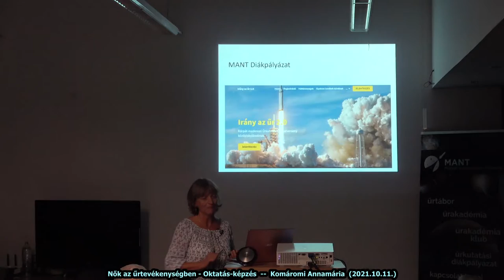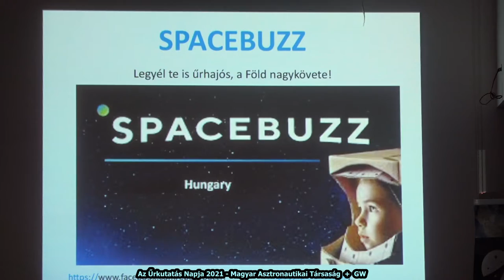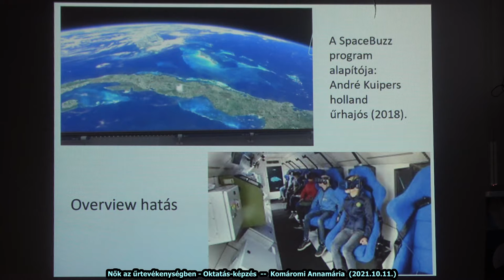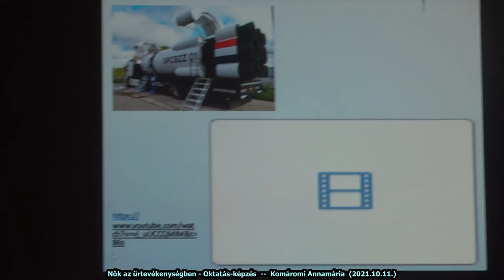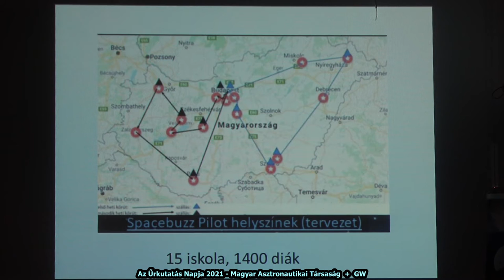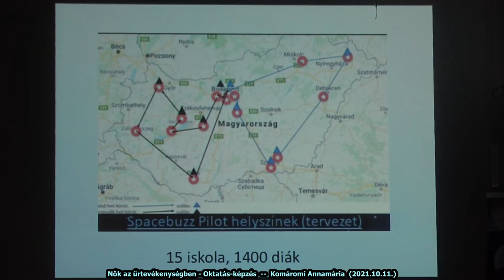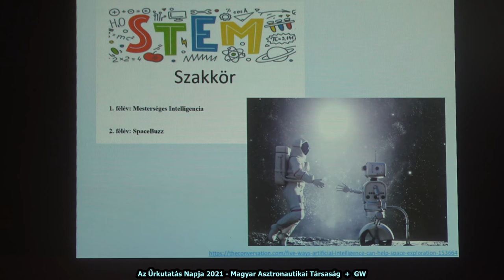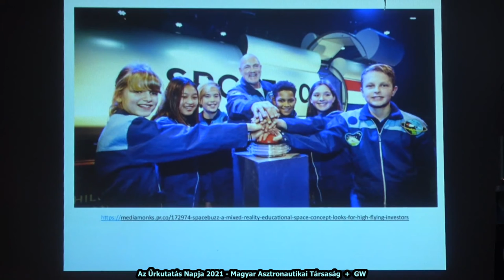Űrkutatás Napja 2021/H - Komáromi Annamária (20211011)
Az Űrkutatás Napja minden évben a Nemzetközi Világűrhéthez kötődő ismeretterjesztő rendezvény, ahol az érdeklődők hallhatnak az űrkutatás, űrtevékenység hazai és nemzetközi eseményeiről, újdonságokról, trendekről. A 2021-es rendezvény felvételét több részletben tesszük közzé, hogy az egyes előadások könnyebben megtalálhatóak legyenek.

Ebben a részben Komáromi Annamária előadása látható.

A 2021-es Nemzetközi Világűrhét mottója: "Women in Space". Ehhez kapcsolódva az idei Űrkutatás Napja programjában külön blokkot szenteltünk a női részvételnek az űrtevékenységben.

Az Űrkutatás Napja teljes programja:
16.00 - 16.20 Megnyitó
- Elnöki köszöntő: Kovács Kálmán
- Űrstratégia: Ferencz Orsolya
16:20-17:00 MANT – minden időben
- Kerekasztal-beszélgetés (moderátor: Horvai Ferenc; résztvevők: Almár Iván örökös tiszteletbeli elnök, Kovács Kálmán elnök, Both Előd ex-elnök)
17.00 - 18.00 Nők az űrtevékenységben a Nemzetközi Világűrhét apropóján
- Kutatás: Illés Erzsébet, Strádi Andrea
- Ipari kutatások: Tamási Kinga
- Ipar: Széll Alexandra
- Jogi környezet: Daczi Diana
- Oktatás-képzés: Komáromi Annamária
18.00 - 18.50 Eredmények – remények (válogatás)
- Kisműholdak éve: Milánkovich Dorottya, Gschwindt András
- Nemzetközi események: Székely Anna Krisztina
- Űrmérnökképzés: Bacsárdi László
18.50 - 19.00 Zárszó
- Rövid összefoglaló – Kovács Kálmán